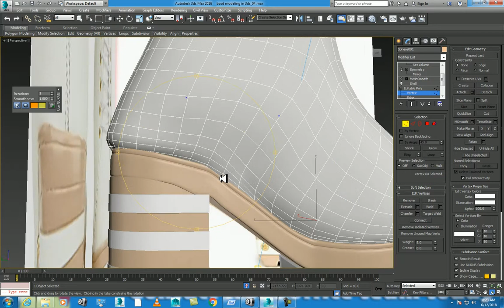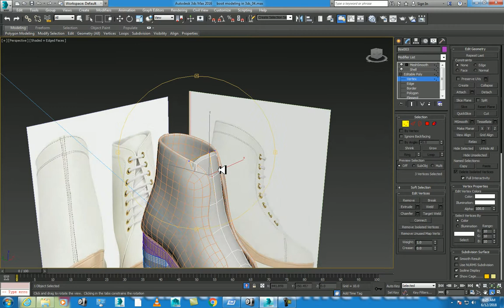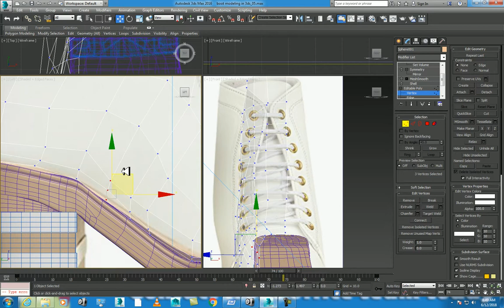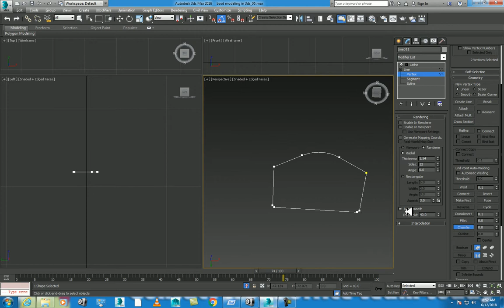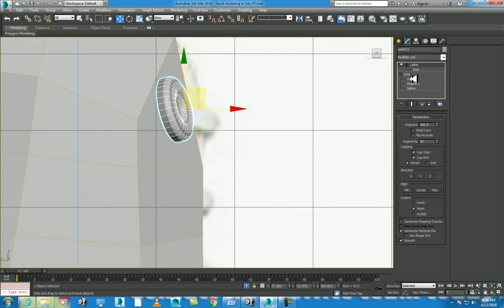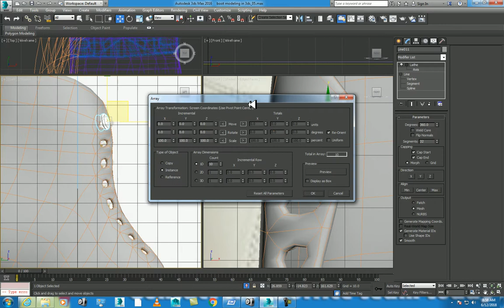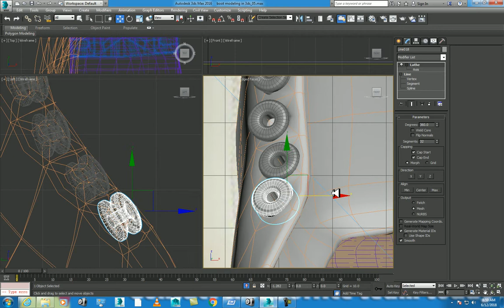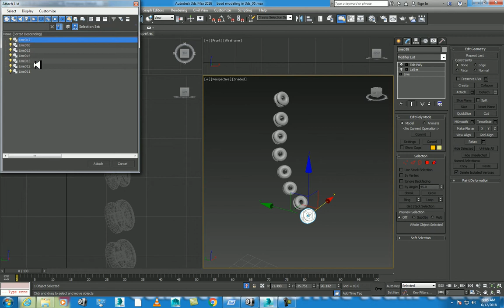boot modeling in 3ds 05